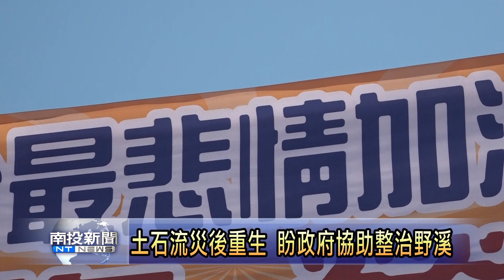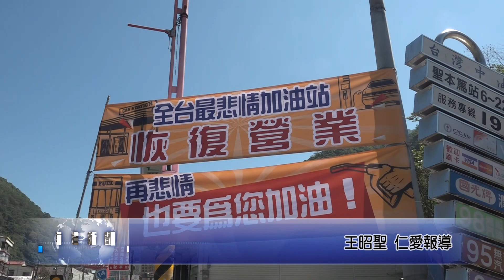悲情加油站恢復營業 成遊客拍照打卡熱點 南投新聞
因為卡努颱風遭土石流淹沒，歷年來已遭受四次土石流災情的仁愛鄉南豐村加油站，被冠上了全台最悲情加油站名號，如今業者歷經一個多月整修，已經重新恢復營業，消息傳出，有不少人專程前往拍照打卡，災害重建過後，加油站業者也強調，再悲情還是要加油。